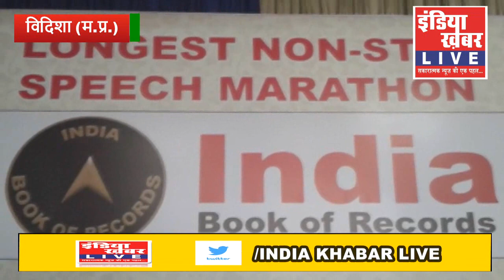अनोखी प्रकार की समाज सेवा करने वाले विकास पचौरी, एक नया आयाम जोड़ने की तैयारी में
इंडिया ख़बर LIVE के लिये, विदिशा संवाददाता एल.एन. चौबे की रिपोर्ट